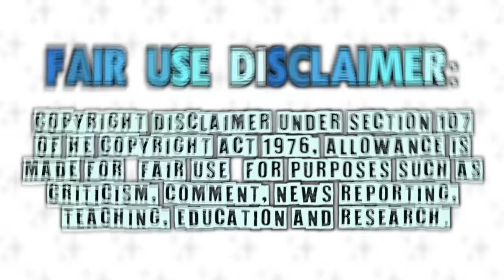RUTHLESS Terri Joe roasts that I quote daily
Our favorite caucasian christian motha represent